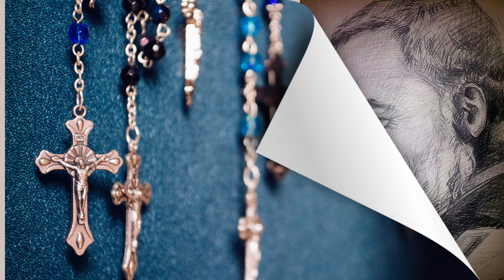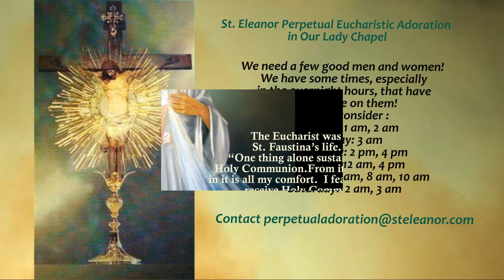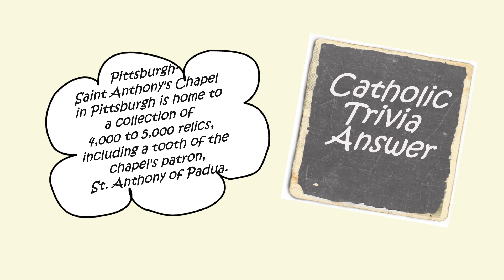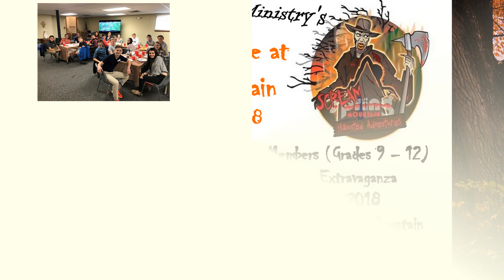Saint Eleanor Parish Narthex Video October 7, 2018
Come join us in our walk as disciples of Christ!